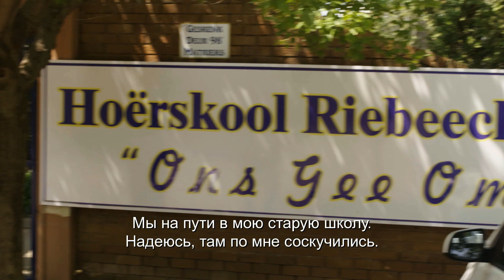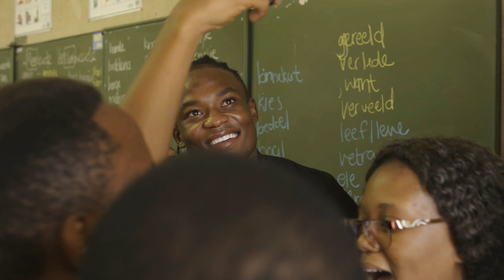Seabelo Senatla 04